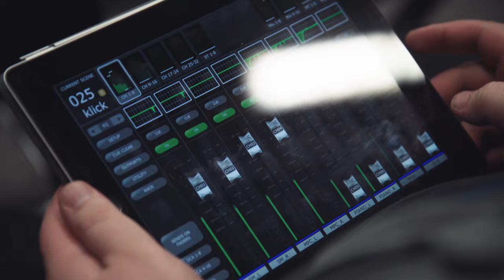Martin Kohlstedt - Live 2016 Trailer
03.09.16 NEUSTADT / Schloss Landestrost
11.09.16 SANTIAGO DE COMPOSTELA (ES) / WOS Festival
27.09.16 BREMEN / Außerhalb
07.10.16 LEIPZIG / Täubchenthal
08.10.16 GÖRLITZ / Kühlhaus Görlitz
12.10.16 DORTMUND / Oma Doris
13.10.16 WUPPERTAL / Hutmacher
14.10.16 WIESBADEN / Landesmuseum
15.10.16 HANNOVER / Feinkost Lampe
29.10.16 ST. VEIT (AT) / KidM Kultur
30.10.16 WIEN (AT) / Viennale
27.11.16 DRESDEN / Dreikönigskirche
01.12.16 BERLIN / Heimathafen Neukölln
03.12.16 LAUENAU / Kesselhaus Lauenau
10.12.16 ERLANGEN / E-Werk Erlangen
11.12.16 DARMSTADT / Schlosskeller